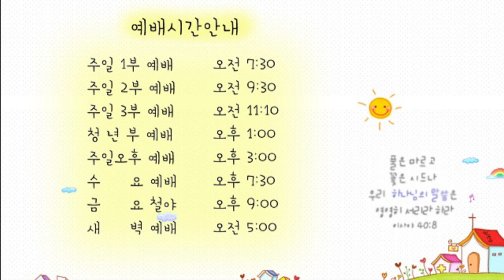21.05.12 교회본질회복 안디옥 말씀 - 예수님이 초청하셨습니다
본문: 잠언 9장 1~6절
제목: 예수님이 초청하셨습니다
설교: 박영우 담임 목사

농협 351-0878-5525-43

1 지혜가 그의 집을 짓고 일곱 기둥을 다듬고
2 짐승을 잡으며 포도주를 혼합하여 상을 갖추고
3 자기의 여종을 보내어 성중 높은 곳에서 불러 이르기를
4 어리석은 자는 이리로 돌이키라 또 지혜 없는 자에게 이르기를
5 너는 와서 내 식물을 먹으며 내 혼합한 포도주를 마시고
6 어리석음을 버리고 생명을 얻으라 명철의 길을 행하라 하느니라